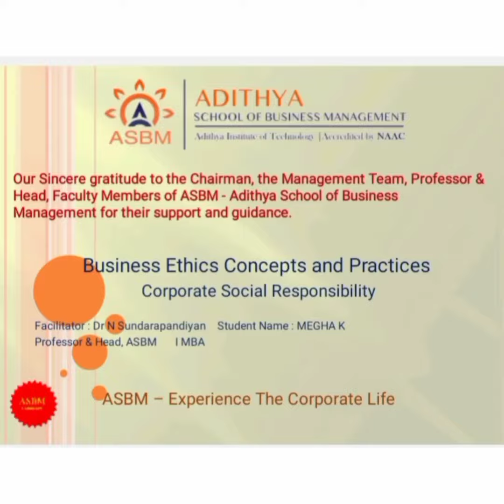ASBM MBA : BA4211 - Business Ethics - CSR of Business : Indian Perspective by Megha K